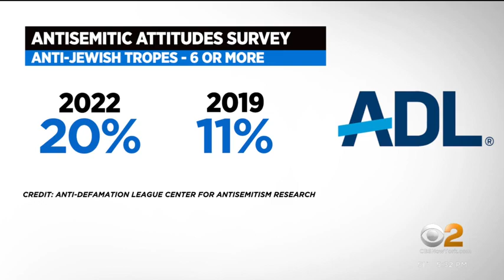New York Leaders Speak Out Against Rising Anti-Semitism